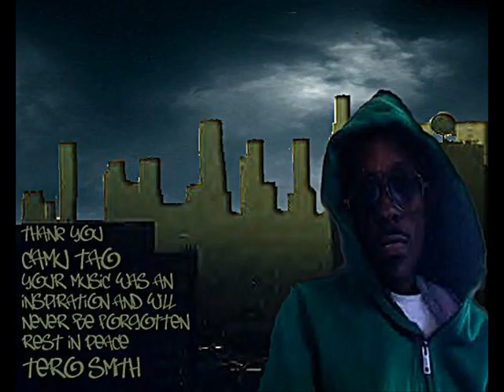Camu Tao (June 26, 1977 - May 25, 2008)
Tero "Camu Tao" Smith  producer, rapper and  singer  born June 26, 1977, passed  May 25, 2008 after fighting a long battle with lung cancer.Camu Tao rose to fame with the MHz crew, which also consisted of producer RJD2, emcees Copywrite and Jakki Tha Mottomouth, plus DJ Przm, who passed away just under a year ago as well . As the crew ascended to the ranks of the underground Hip Hop community through releases on Fondle 'Em and ABB Records, Camu would end up at High & Mighty's Eastern Conference imprint as a solo artist. There, he would record his most significant album, Nighthawks with Cage, after a reported three-day recording session. The album was inspired by the Sylvester Stallone film of the same name.Camu was also active with Def Jux Records. There, he would be a part of The Weathermen crew with Aesop Rock, Cage, El-P, Breeze Brewin and others, as well as one-half of S.A. Smash. With Metro, the latter group would release 2003's Smashy Trashy. Additionally, Camu did release two editions of the limited Blair Cosby solo albums, as well as 2004's Going For De Gold. None of the three efforts were distributed nationally.Throughout the last three years, Camu's career had been feature appearances and production on peer albums while he readied his Def Jux solo. Highlights include producing and appearing on Cage's critically-acclaimed Hell's Winter ("The Death of Chris Palko"), appearing on Aesop Rock's Danger, Fire & Knives album ("Rickety Rackety"), as well as Slow Suicide Stimulus album ("Cutty Sharks" / "Regardless").

0:00 - Camu Tao - Hear Me Talking To You
1:20 - Camu Tao - Wireless
2:33 - Mhz - Magnetics
3:52 - S.A. Smash - Body
4:58 - Camu Tao & DJ Przm - Hold The Floor
6:03 - Nighthawks - The Trailor
6:50 - Camu Tao - All That Other Bullshit
7:43 - Yak Ballz & Camu Tao - Mic Fight
8:47 - Camu Tao - Plot For A Little